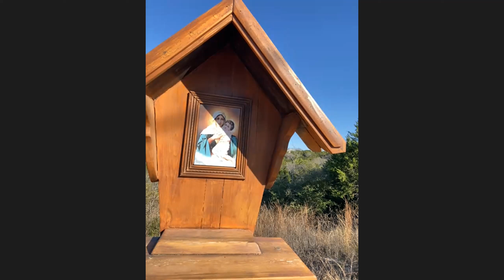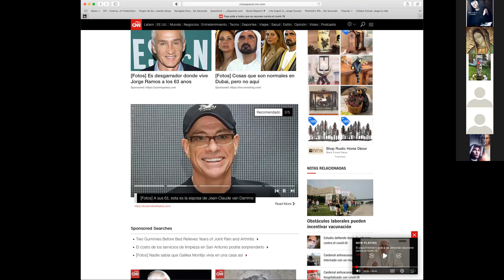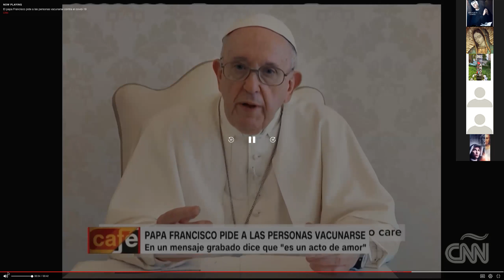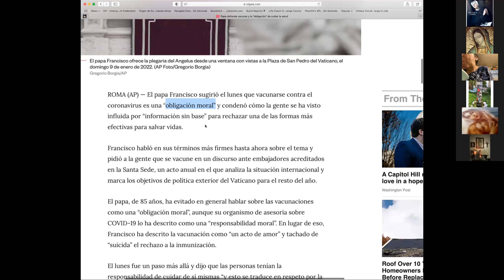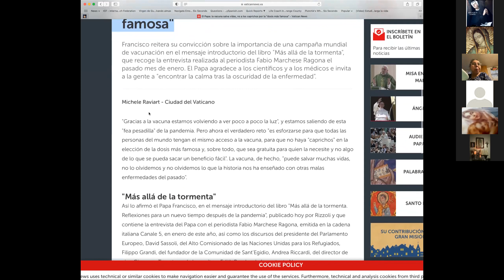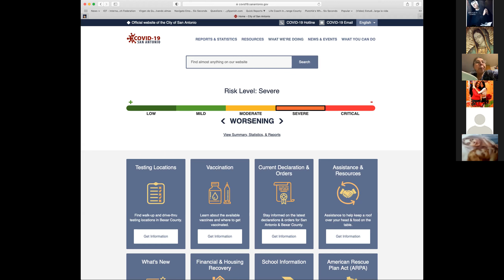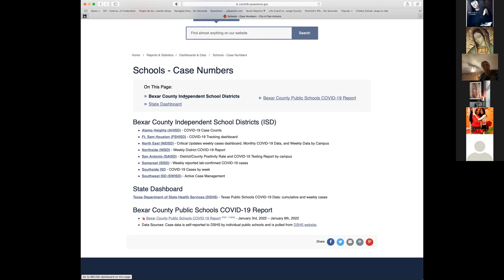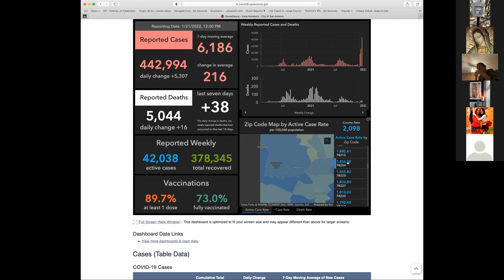Coronilla Enero 22 COVID